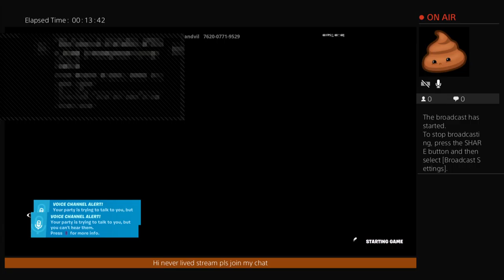Keyboard and mouse